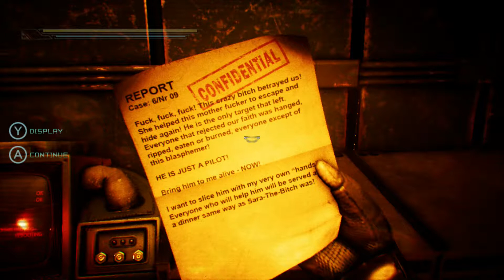Hollow [Nintendo Switch] (part 1)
I typed up a little review to tell you why you should avoid this game.

I had my eye on this game since it first released earlier this year, but at $20 and no demo, I decided to wait for a sale. Well all these months later I finally saw it on sale for $2 and decided if the game sucks...at least I'm only out $2.

Well...the game does indeed suck. My first impressions of the game, I played in handheld mode with the lights off and plugged in a pair of headphones (the game will recommend that every time you start it) and it seemed alright. The graphics were nothing special (actually they're quite ugly at times, and the frame-rate takes a massive hit if two or more enemies get close enough to you in certain areas), but I was kind of getting Dead Space vibes at the beginning. Putting some more time into it though, it became clear this is nowhere near being on Dead Space's level.

All these corridors kinda look the same after a while and it's easy to get lost and end up walking in circles. At one point I was confused and couldn't figure out what to do. I spent nearly 20 minutes walking around the same area (previous areas were now locked down and I couldn't return to them) before I finally decided to kill the one remaining monster in the area. After killing it, a wall was suddenly removed in the next room and I was able to proceed. So you might be thinking why didn't I just kill that monster in the first place as soon as I saw it? Well, the first time I ran into that specific enemy type, my character said it'd be best to avoid them. I guess he meant only in that specific area. I've avoided them in every area since then though and there was no problem.

This game definitely fits in the survival horror description. The game doesn't hold your hand at all, you're not always given clues about where to head next. You don't have regenerating health and you'd better only use your healing items (syringes) when you really need to because you're not going to find them very often. Ammo is scarce but I never was in a situation where I had run completely out of bullets between the two guns. There are computers you can use to save your progress, but no checkpoints, so if you die you lose everything since the last time you saved. Annoyingly, the game boots you to the title screen after each death and you have to continue from there, so that's an unnecessary extra load screen for the player to sit through.

More annoyingly is losing over 30 minutes of progress a couple different times near the end of the game because I was only one hit away from death the last time I had saved my game. Combine that with the backtracking you need to do and just how slowly your character moves (his run speed is about as slow as the "crouch walk" speed in most other games) and it's a frustrating experience sometimes. The end sequence as well, a glitch was preventing me from being able to use the action button near one of the computers. I replayed this sequence over two dozen times before I could finally complete it. I never did figure out what was causing the glitch but a quick Google search showed I wasn't the only one it happened to...

The controls aren't so good. You're going to need to adjust the stick sensitivity in the options menu for sure, but either way they never feel as smooth as other first-person games. There's also no HD Rumble effect at all. I felt like that was a missed opportunity to use rumble to build up suspense.

The sound is the game's high point. It definitely isn't perfect though. For example there are times where the music gets loud and you expect something intense is about to go down...but it doesn't and the music just quiets down. There are also lots of times where you will be walking around and hear the sound effect of a door opening even though the doors around you are still closed (I'd say maybe they added it to build up suspense but it even happens in areas where there are no doors around you). The voice acting is probably the best thing about the game. There are lots of grammar mistakes in the writing and subtitles but I don't recall the voice actors saying anything wrong.

But saying the voice acting is the best thing about a horror game is not really a compliment. This was definitely a waste of $2 and from what I've been reading about this publisher, all of their eShop titles are junk.

If I were to rate this game on a scale of 1-10, I'd probably give it a 3.
I can't imagine there are too many people looking for a full playthrough of this game so that's why I'm only going to upload one or two more videos of it and then move on to something else.